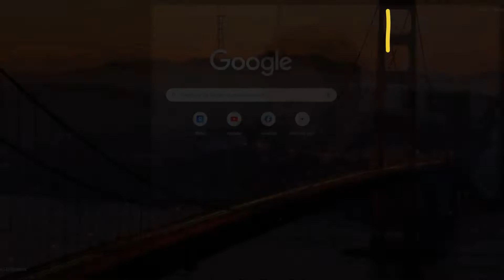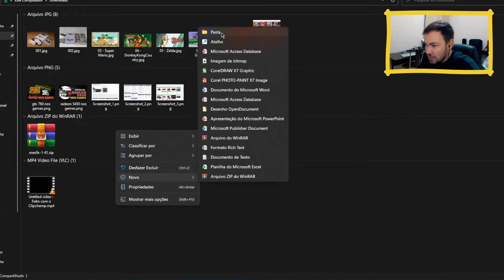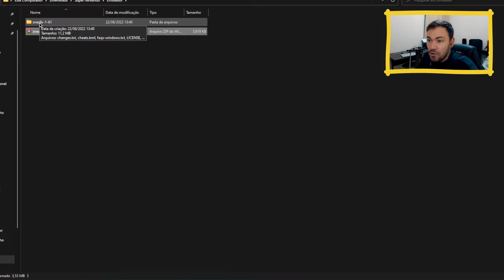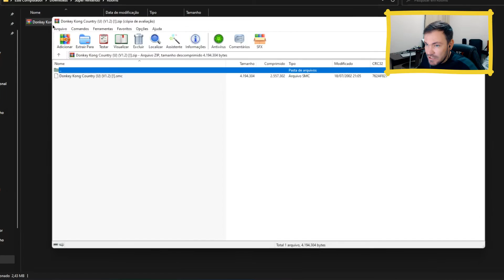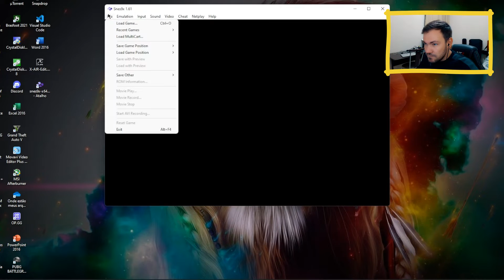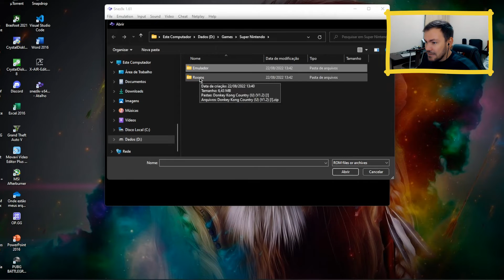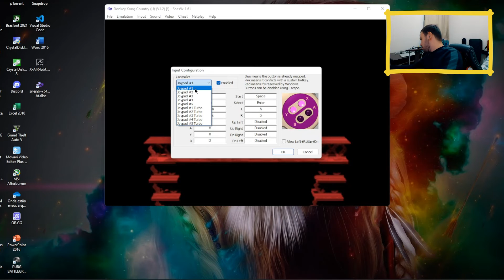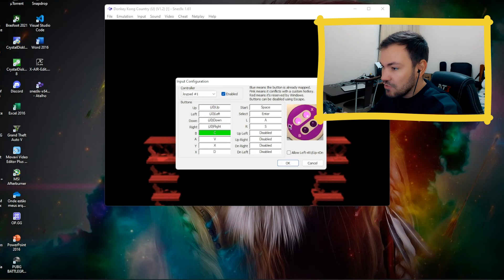Como Rodar Jogos de Super Nintendo no Computador | Passo a Passo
Nesse Vídeo ensino como rodar jogos de Super Nintendo no Computador de forma simples é fácil, instalando um emulador e baixando as rooms necessárias pra jogar. Pra quem gosta dos clássicos jogos da Nintendo siga o passo a passo desse vídeo. Não é necessário um PC com boas configurações.